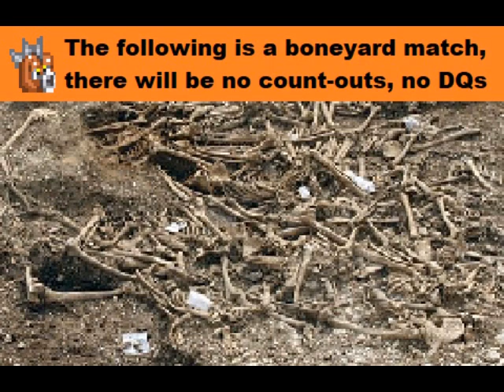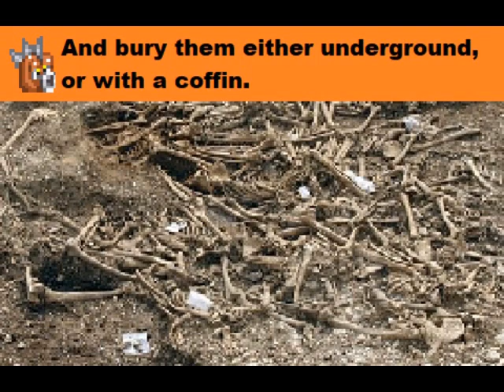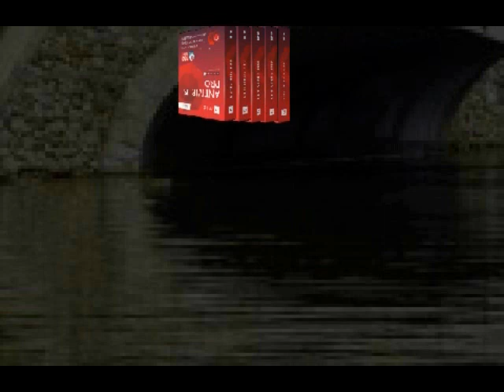Axer Rangers S: Total Annihalation 2 (Part 2)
greetings axer rangers fans, total annihilation part 1 and 2 are finally here, enjoy (part 3 and 4 are coming soon) special thanks to Vent Light for voicing Doctor Waters